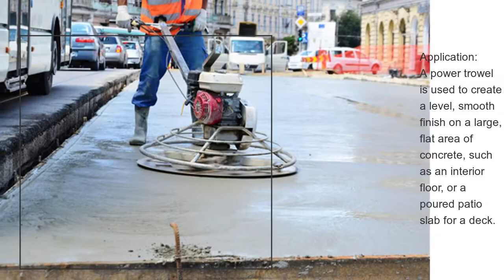best Concrete trowel machine (2022 buyers guide)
The ACE Walk Behind Power Trowel enables the professional finisher to achieve greater productivity. We carry a wide range of walk behind power trowels working diameter form 600mm to 1200mm. With the widespread acceptance of the adjusting system that rates flatness, the large gearbox provides torque needed for floating and high speeds need for finishing.